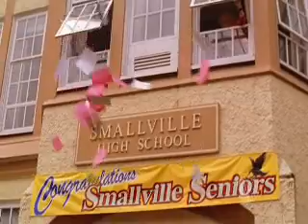Swing on a Star (Smallville)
Smallville General video